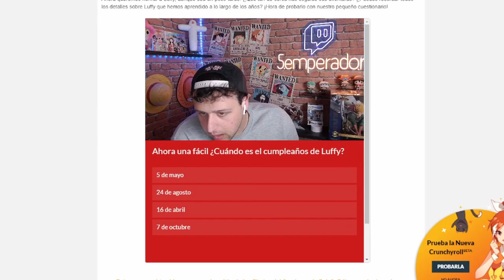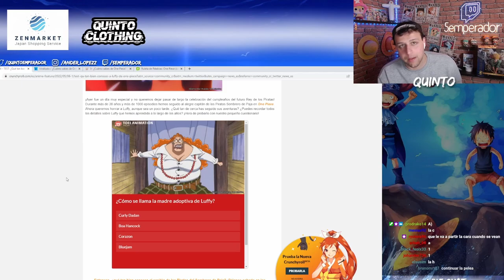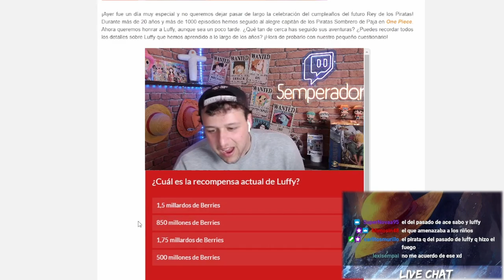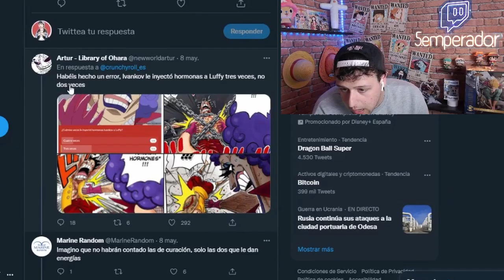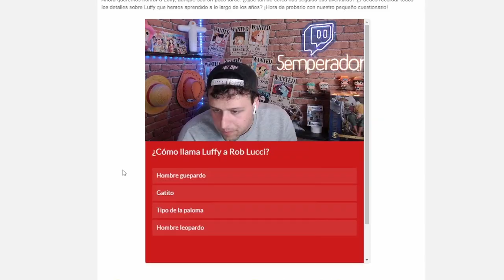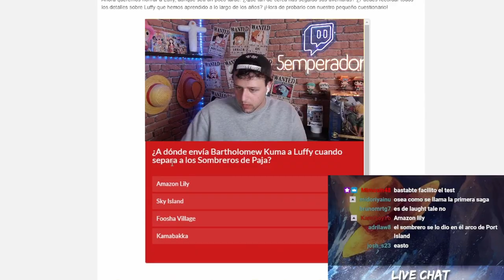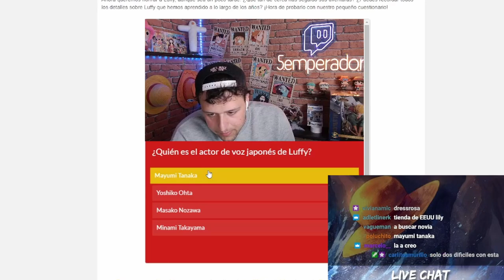TEST DE ONE PIECE ¿CUÁNTO SÉ DE ONE PIECE? *MUY DIFÍCIL*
Hola nakamas! Hoy os traigo un nuevo test de One Piece! Espero que os guste! Like y sub ;)
- COMPRA ONLINE DE QUINTO CLOTHING: